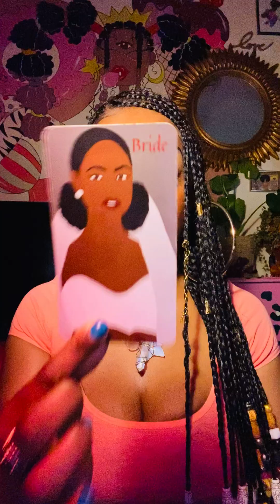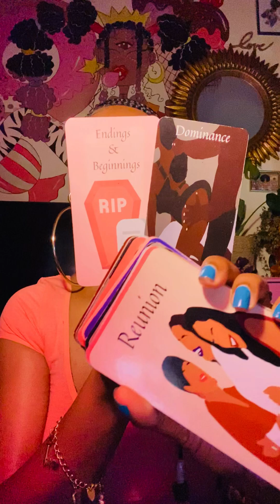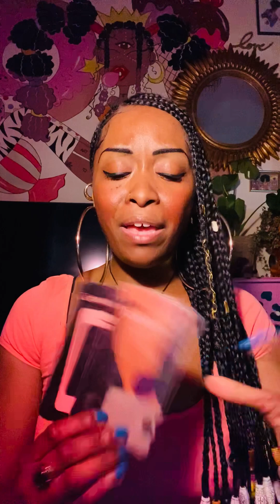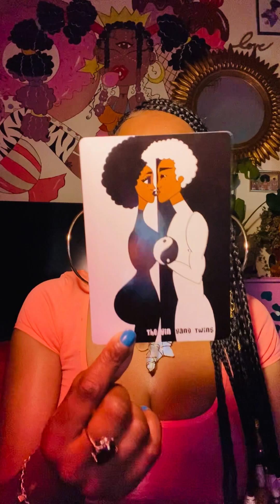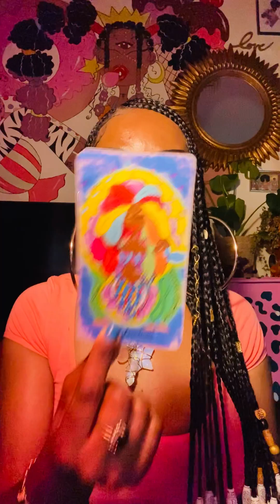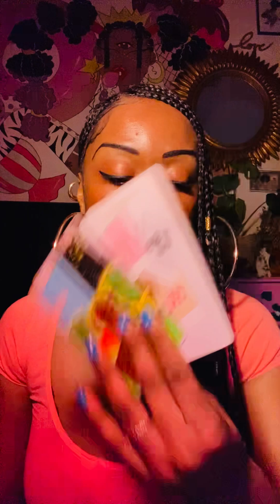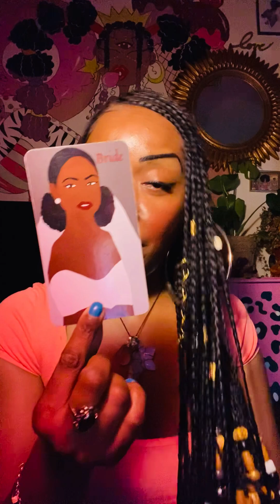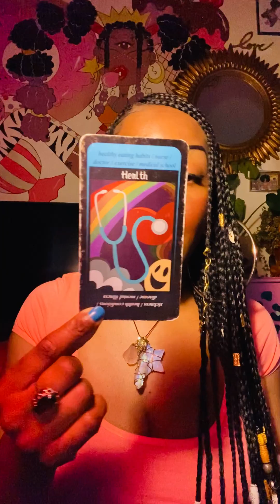Sagittarius Love♥️OH SO…THE PLAYER DON’T WANNA BE A PLAYER NO MO’ - GAMES ARE FOR CHILDREN